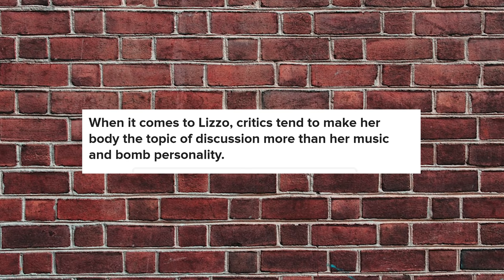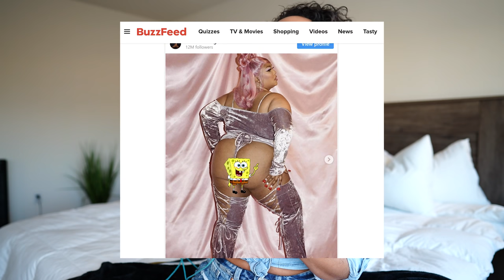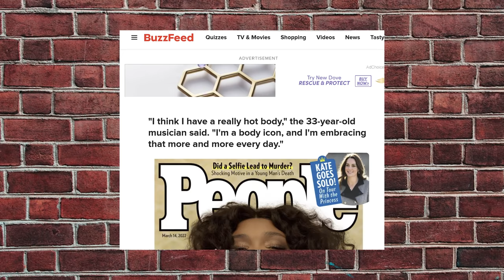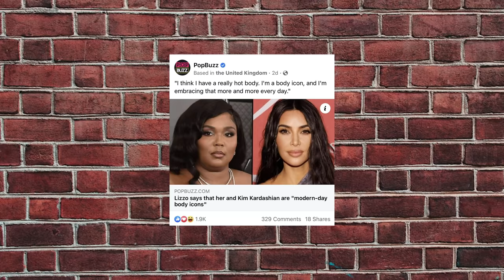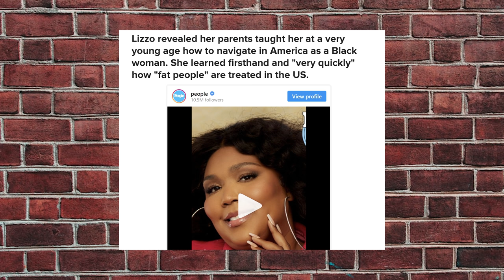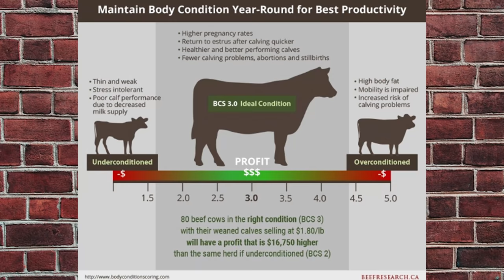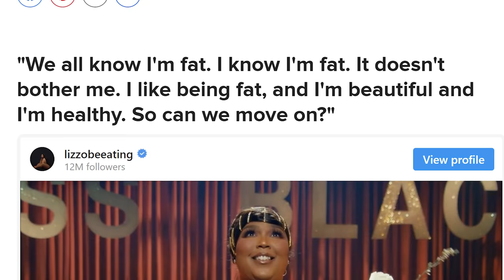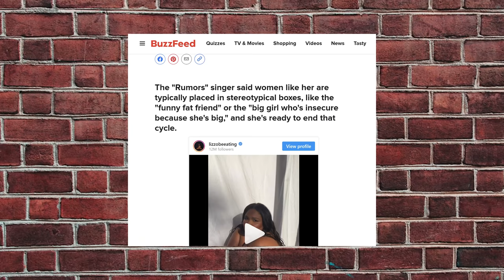Lizzo Says She's a Body ICON..Like Kim Kardashian..lol ok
Lizzo says she is a body icon just like kim kardashian and Lizzo and her body type are the FUTURE. Yeah, Lizzo says her obese body will be the ideal body similar to kim kardashian. I’m just trying to figure out the women who are getting surgery and jumping through hoops to look like Lizzo as they do to look like Kim kardashian. All they have to do is literally eat a lot.

Prodough! We restock every Tuesday at 10am PST

Workout programs! Join my LIFETIME Support group!